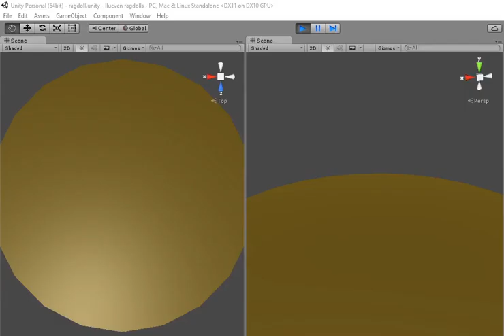Ragdoll freefall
Custom unity ragdoll.